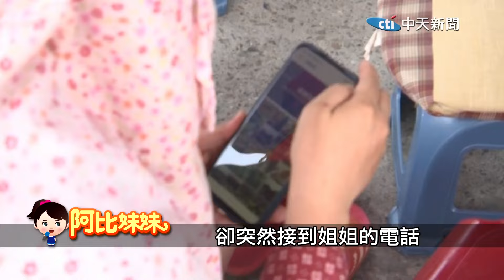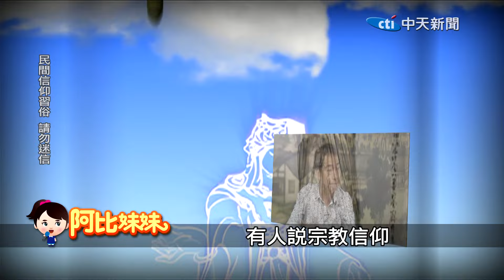【阿比妹妹】蛤!非洲人也拜媽祖 認為是"祖先"有求必應！? @台灣大搜索CtiCSI ​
名列世界三大宗教盛事，台中大甲鎮瀾宮媽祖遶境活動，正進行著，全台廟宇都在「瘋媽祖」。令人訝異是，連非洲人也「瘋媽祖」，奉為神明祭拜，怎麼回事？原來是北港朝天宮的黑面媽祖，分靈到南非開普敦，有趣的是，當地的黑人看到黑面媽祖的臉孔，也是黑的相當的高興，無形中增添親切感，爭相抬神轎扛令旗，甚至還認為「黑面媽祖」是他們的祖先。

1.專屬頻道訂閱徽章：在留言和聊天室中，名稱旁會顯示會員徽章，彰顯不凡。
2.專屬頻道表情符號：在留言和聊天室中，使用專屬表情符號，互動加分。
3.相片與近況更新：每月限定，會員獨享琴教官美照下載。
1.專屬頻道訂閱徽章：在留言和聊天室中，名稱旁會顯示會員徽章，彰顯不凡。
2.專屬頻道表情符號：在留言和聊天室中，使用專屬表情符號，互動加分。
3.相片與近況更新：每月限定，會員獨享琴教官美照下載。
4.會員線上見面會：每月一次，主持人與您談心，不定時邀請來賓驚喜現身。
1.專屬頻道訂閱徽章：在留言和聊天室中，名稱旁會顯示會員徽章，彰顯不凡。
2.專屬頻道表情符號：在留言和聊天室中，使用專屬表情符號，互動加分。
3.相片與近況更新：每月限定，會員獨享琴教官美照下載。
4.會員線上見面會：每月一次，主持人與您談心，不定時邀請來賓驚喜現身。
5.快點購專屬折扣：每月獲快點購會員點數100點(1點可折1元，等同現金使用)，模範生專屬優惠。